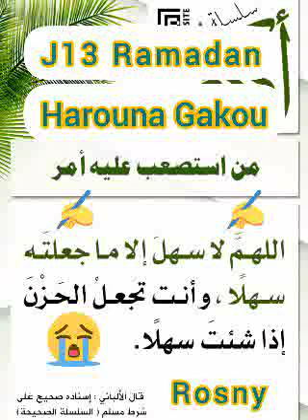Cheikh Harouna Gakou من استصعب عليه أمر